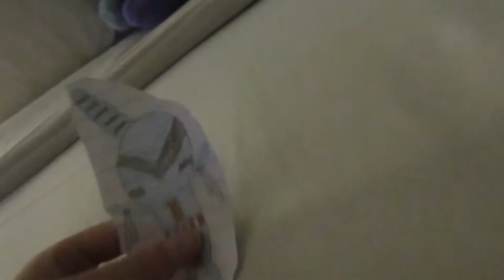Marina And Meta Knight's Romantic Vacation: Day 1 - Part 2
Part 2 of Day 1! 😇😇😇